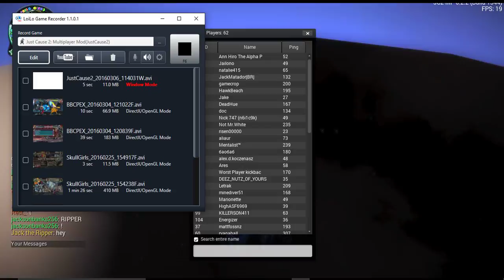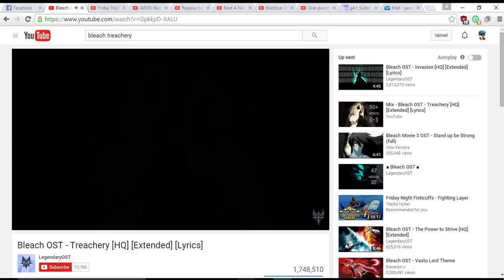Just Cause 2 Multiplayer Raw Footage - No Edit